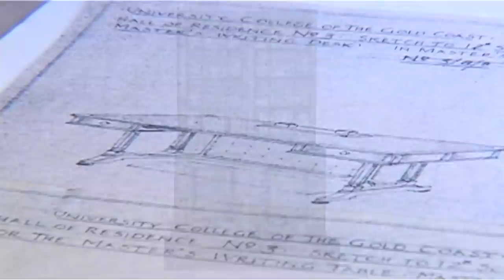Edward Barnsley Workshop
Edward Barnsley CBE (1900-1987) was one of the most important British furniture makers of the twentieth century. He developed the Arts and Crafts traditions established in the Cotswolds by his father Sidney in the late nineteenth century. Edward created over seven thousand pieces of well-made furniture that he hoped would be pleasing to the eye and 'give real joy in use.'